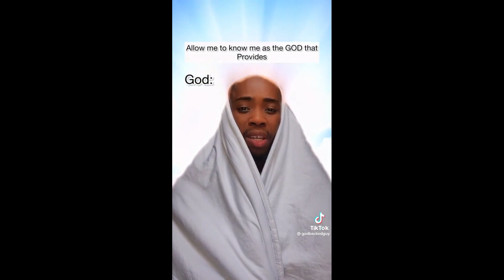christian tiktoks am crazy about